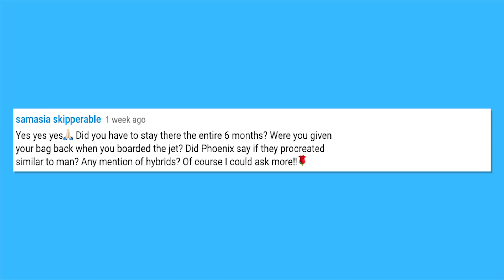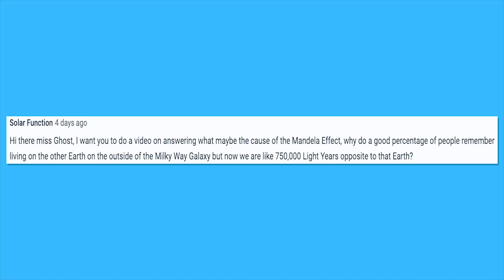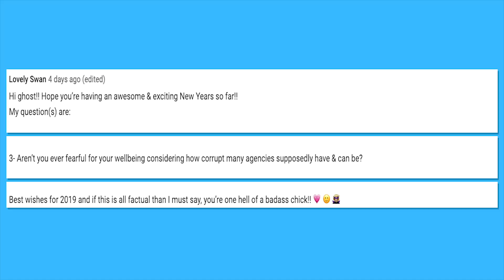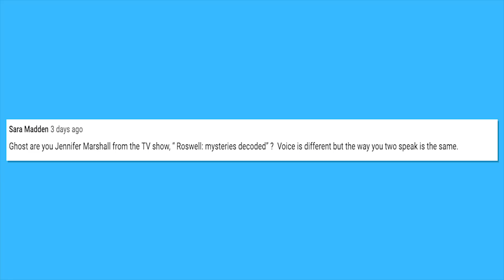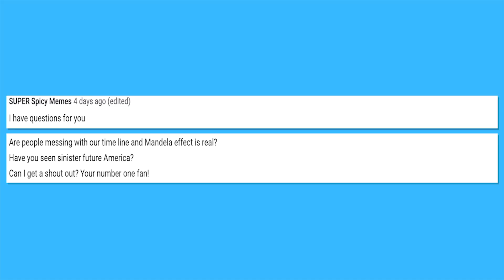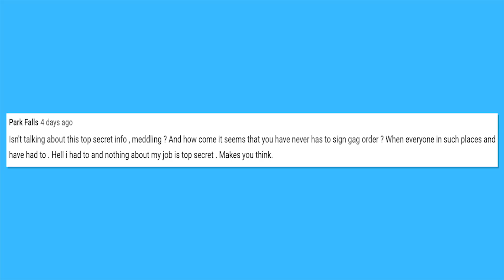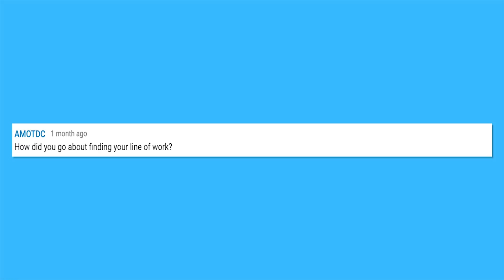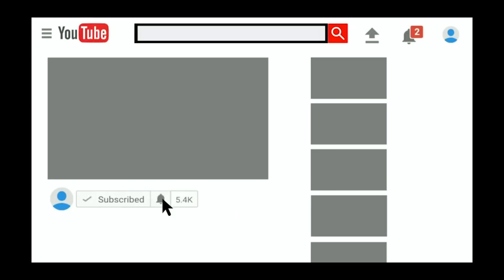New Year Q&A - 2019 - YOUR QUESTIONS and MY RESPONSES The Dark Web Vlogs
I squeezed in some time to get to some of your questions so take a listen!
I'm very busy here at CERN and gearing up for my next trip to THE OTHER SIDE. In my next On The Job Vlog, I'll tell you all about it!